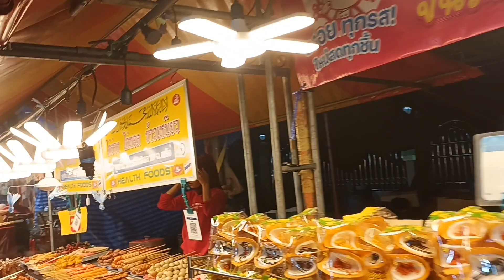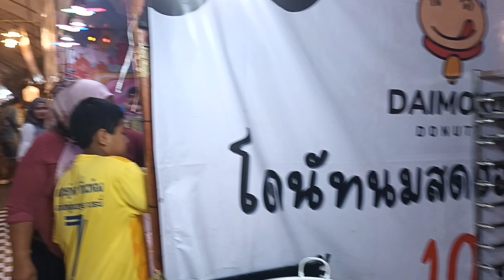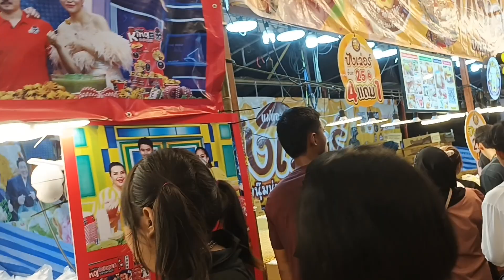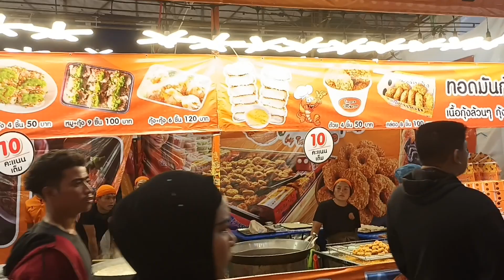คนมาเที่ยวงานกาชาดกระบี่คนเยอะมากๆมีแต่ของน่ากิน ร้านค้าที่มาร่วมงานมีเป็น ร้อยร้าน